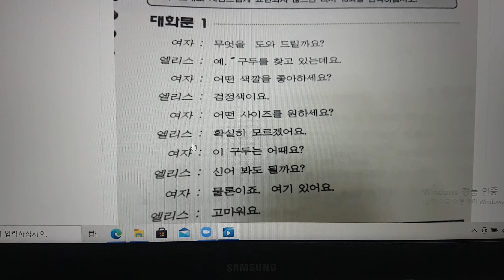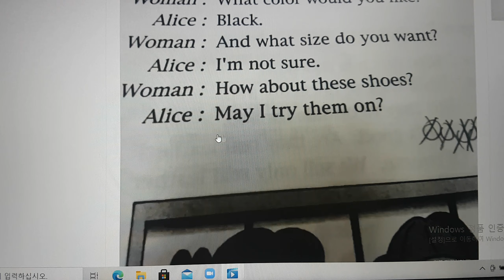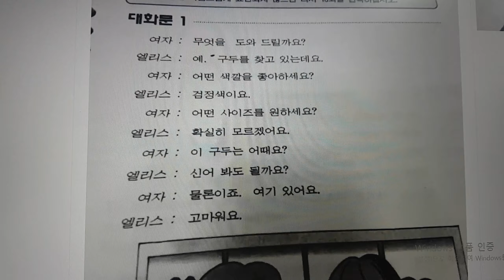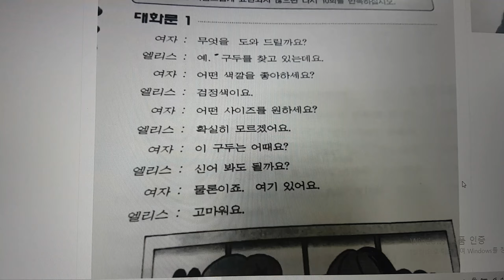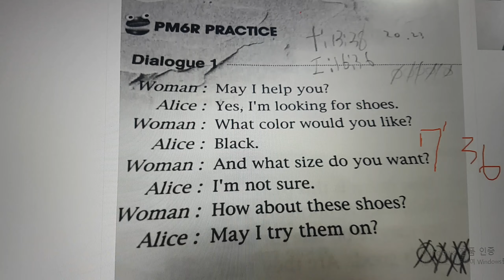화상 영어)저는 한글을 영어로 말할수 있어요!